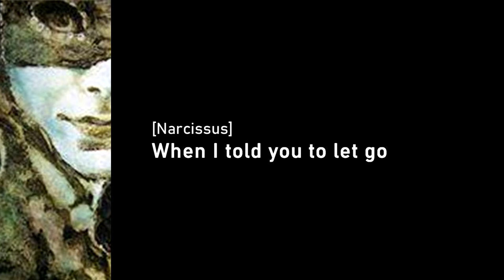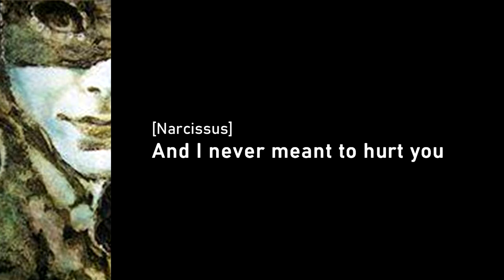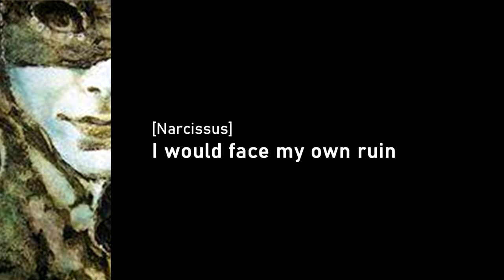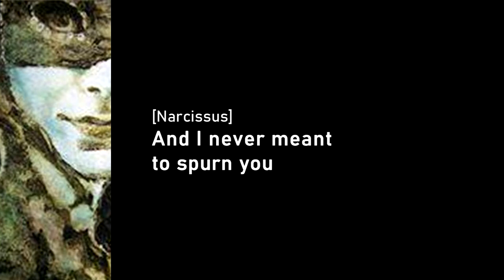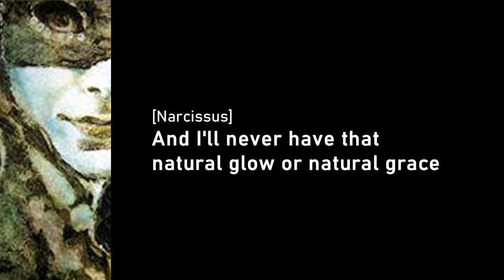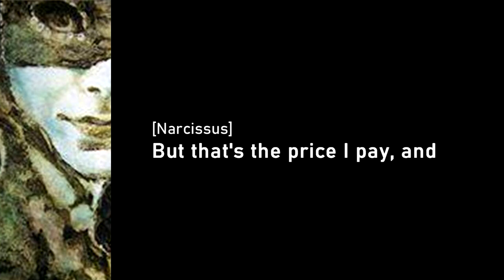Jessica Law - Languid Little Lies - 4 - Narcissus Under the Knife (Lyrics)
|Based on the Greek myth of Narcissus (and Echo).|